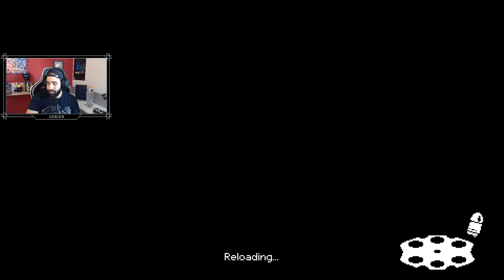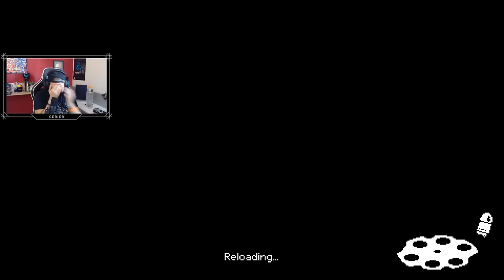Enter the Gungeon • 08 • DRAGUNFIRE | Only Indies